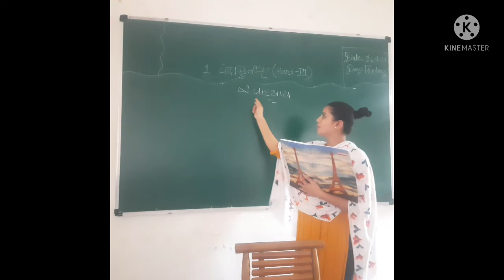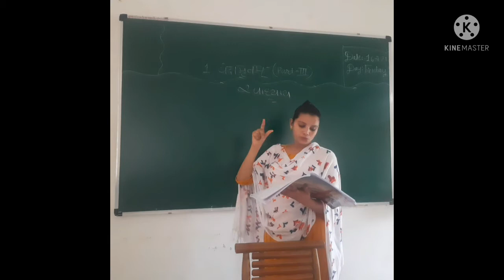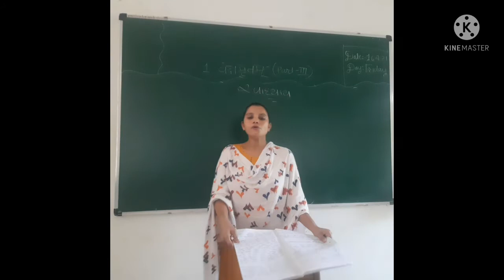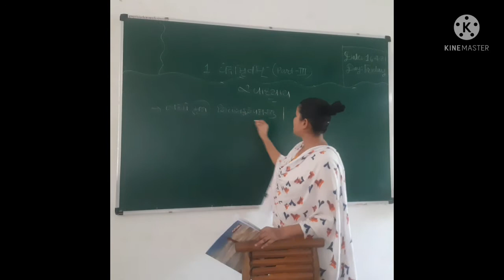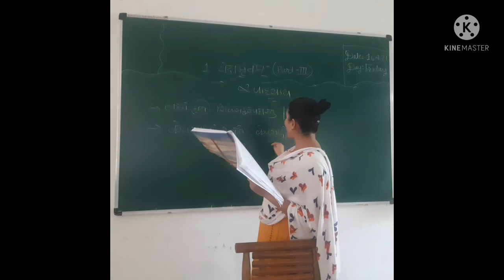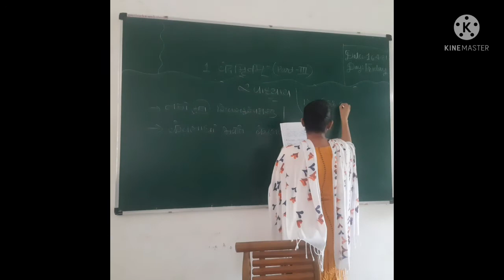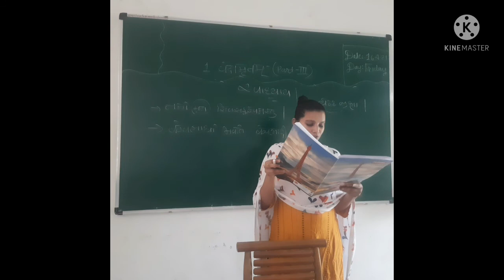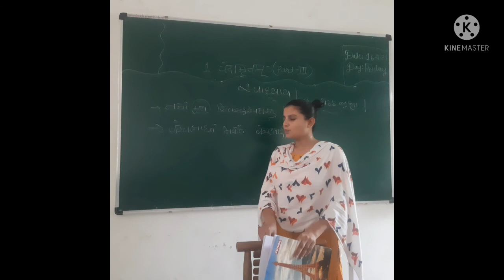ધોરણ :-12 વિષય :-સંસ્કૃત 1. વેદાંમૃતમ સ્વાધ્યાય